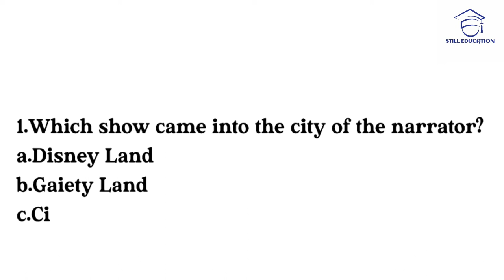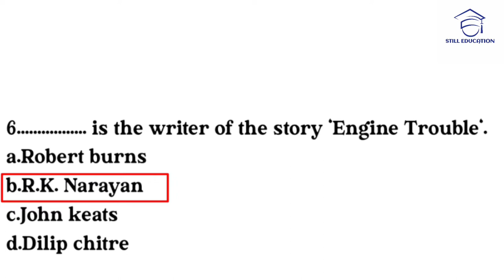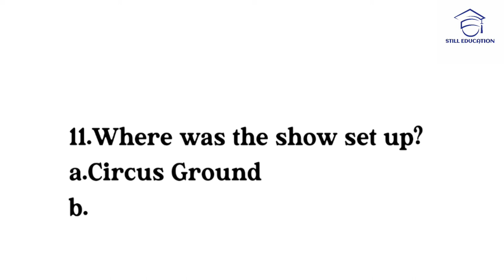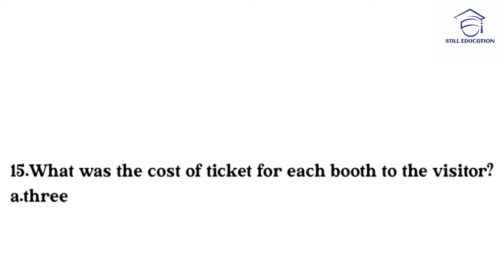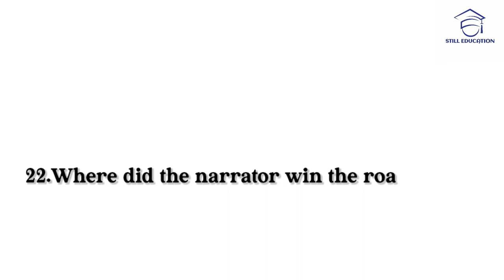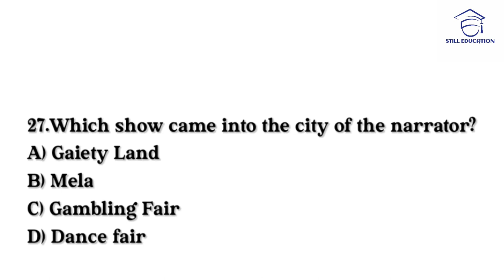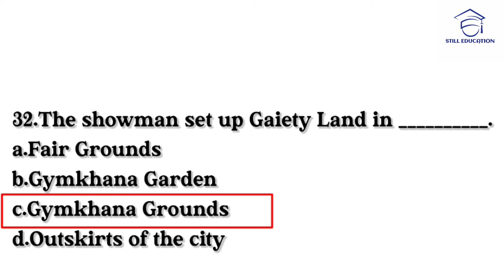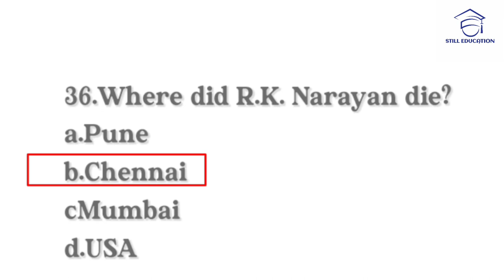ENGINE TROUBLE BY R.K.NARAYAN|MCQS QUESTIONS WITH ANSWERS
POEM ENGINE TROUBLE BY R.K.NARAYAN|MCQS QUESTIONS WITH ANSWERS

Mcq|Question answers|English literature|
Pune University SYBA#trending

3.Silas Marner by George Eliot!

4.Have you got a brook in your little heart by Emily Dickinson!

Uploading soon.

0:00 Introduction
0:28 Where was the show set up? a.Circus Ground b.Municipal Ground с
0:49 b.Cash prize c.Road Engine d.Gold medal
2:20 What was the cost of ticket for each booth to the visitor? a a single annas b.a couple of annas c.three annas d.five annas
3:34 Motorcyclists looped in the a.Dome of Life b.Dome of Death c.Dome of Fair d.Dooms Day
3:52 Who is narrating the story? a.the showman b.the Talkative man c.the officer d.the temple pries
4:10 In Engine Trouble. all of these happen after the prize winning EXCEPT which? a. b.The narrator is thrown in jail. c.The narrator loses his house. d.An elephant is injured trying to move the engine.
4:30 What was the cost of ticket for each booth to the visitor? a.three annas c.a single annas c.couple of annas d.five annas
5:24 Narayan received the Sahitya Kala Academy award for the movie a.Namaste India b.The Guide c.The Maneater of Malgudi d. Waiting for the Mahatama
6:01 What was the cost of ticket for each booth to the visitor? A A single anna B A couple of annas C three annas D Five annas
7:51 What are the circumstances that lead to the narrator taking possession of a road engine in Engine Trouble? a.He finds it on the side of the road. b.He inherits it from a family member. c.He wins a raffle at a carnival. d.He trades for it with a friend.
8:10 Which show came into the city of the narrator? A Gaiety Land B Mela C Gambling Fair D Dance fair
8:28 Who is the writer of Malgudi Days. The Guide and Swami and Friends? A Arundhati Roy B Arvind Adiga C Mulk Raj Anand D R.K. Narayan.
8:45 How did the road engine crash the wall? a.the yoked elephant pulled it to the wall b.because of the narrator's carelessness
9:23 Name the Narrator of the Chapter-the Engine trouble. a.Madhuri lyer b.Bal krishnan c.R k Narayan d.Robert Frost
9:41 The showman set up Gaiety Land in a.Fair Grounds b.Gymkhana Garden c.Gymkhana Grounds d.Outskirts of the city
9:59 How much did the Narrator paid as the advance rent for the ground? a.30 rupees b.50 rupees c.60 rupees d.10 rupees
10:38 Where was R K Narayan born? a.Calcutta b.Madras c.Bombay d.Delhi
10:57 Where did R.K. Narayan die? a.Pune b.Chennai cMumbai d.USA
11:13 R K Narayan Passed away in the year a.2005 b.2002 c.2012 d.2001